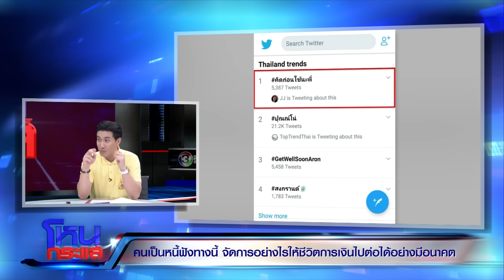คนเป็นหนี้ฟังทางนี้ จัดการอย่างไรให้ชีวิตการเงินไปต่อได้อย่างมีอนาคต l EP.442 l 25 เม.ย. 62